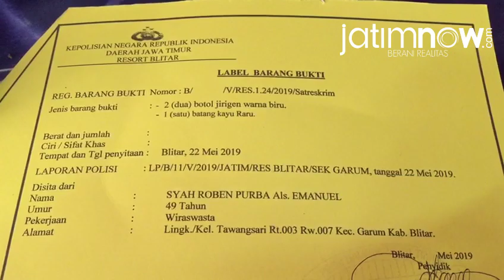Gelar Operasi Semeru 2019, 200 Orang Diamankan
Sedikitnya 200 orang diamankan jajaran Polres Blitar dalam operasi pekat Semeru 2019.

Dalam operasi pekat Semeru 2019 ini, polisi mendapatkan 165 kasus dari berbagai macam tindak kejahatan. 22 kasus merupakan target operasi dan 143 kasus bukan target operasi.

Reporter: CF Glorian
Editor Video: Alfan Ifantri